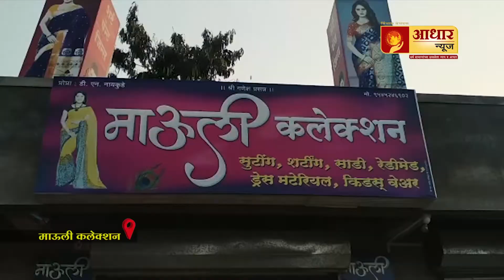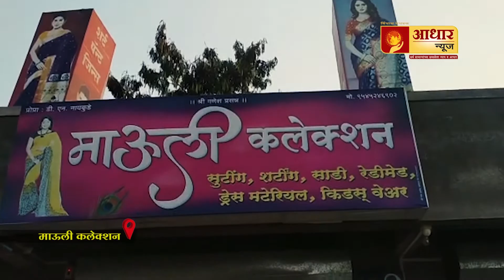रस्ते वाहतुकयोग्य करण्यासाठी आमदारांनी ठेकेदारास दिला अलटीमेटम